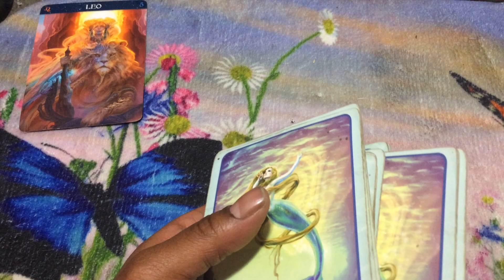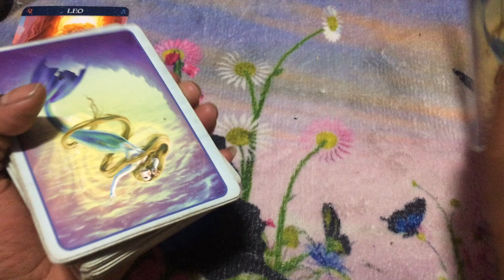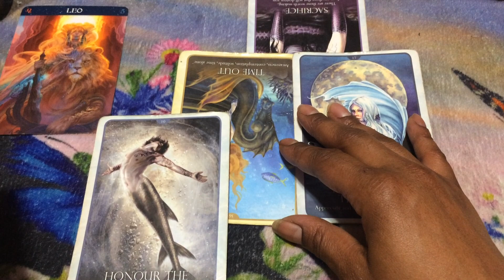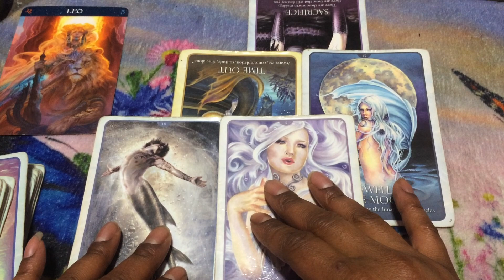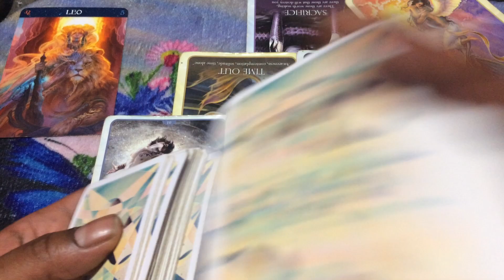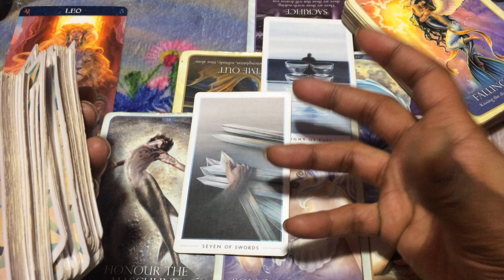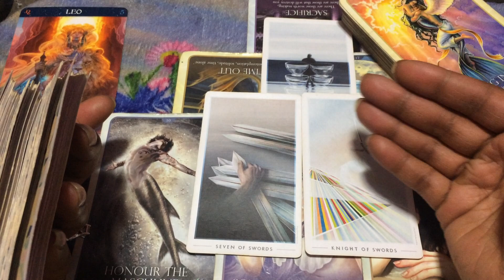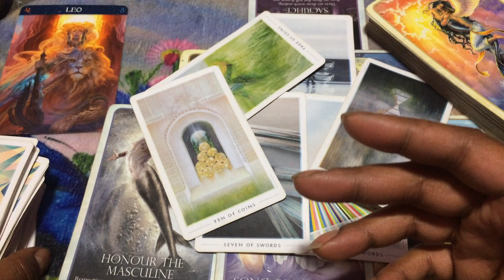🦋 (TIMELESS)) Leo, You want it, and it's coming to you. 3/15-22 TAROT TAROT